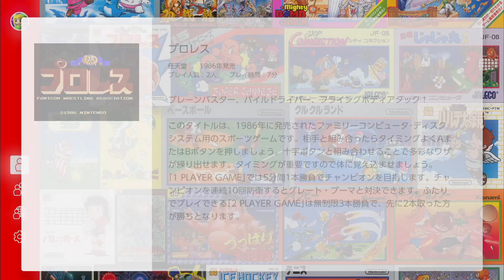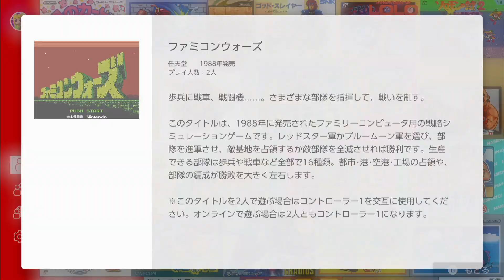ファミコンウォーズ - Switch Online 体験プレイ# 91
12月5日公開収録のハイライト(Procon使用)
ソラマメジマをブルームーンで
Nintendo Switch Online専用ソフト「ファミリーコンピュータ」を体験する配信より